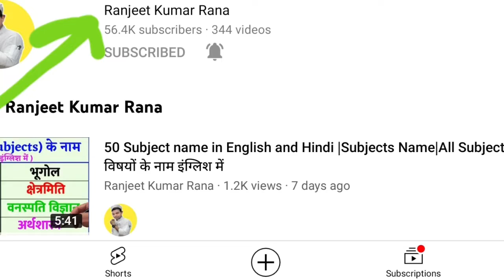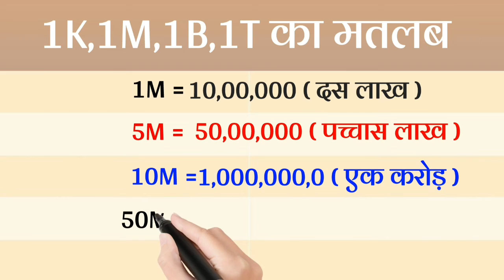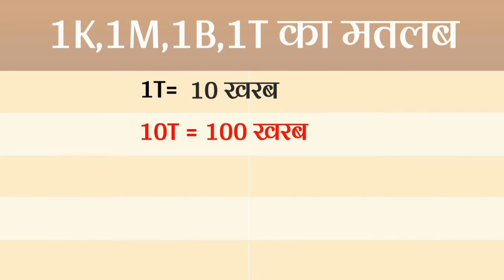1K Means in Hindi | 1M Means in Hindi | 1K full form | 10m का मतलब क्या होता है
1K Means in Hindi | 1M Means in Hindi | 1K full form | 10m का मतलब क्या होता है

video highlights÷

100k means in rupees
100k means in instagram
1k means in rupees
10m का मतलब क्या होता है
1k followers means
1K full form
1k kitna hota hai
1k,10k,100k,1m,10m,1t,1b
1 million kitna hota hai
1k matlab kitna hota hai
10k matlab kitna hota hai
100k matlab kitna hota hai
5000 ko kitna kahte hai
1000 ko kitna kahte hai
10M kitna hota hai
1B kitna hota hai
1M kitna hota hai
10k kitna hota hai
100k kitna hota hai
1k kitna hota hai